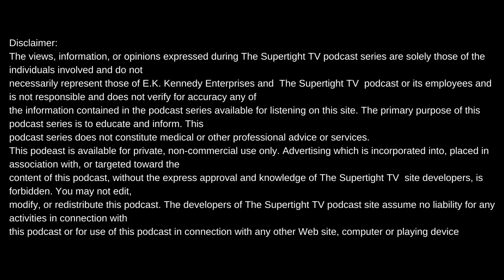MYK FRESH ON THE GAY CRIP TONY WILLRICH+IS HE AN INDUSTRY PLANT??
Intro produced by Meezy Relli